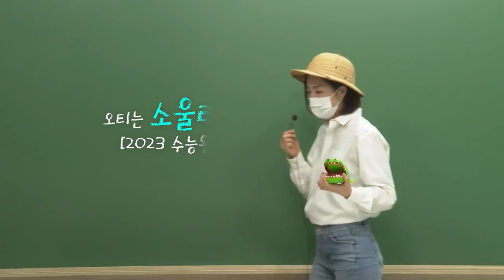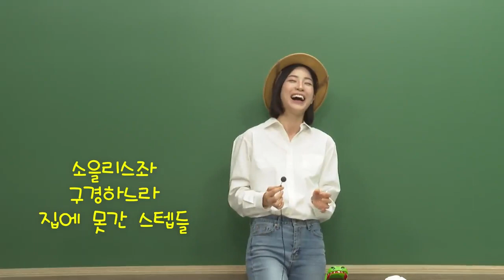아마존 아니고 여기는 수능완성 🌴 오티는 소울리스 강좌는 소울충만 l [2023 수능완성] 박소현의 생명과학I OT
가장 완벽한 수능비책 📖 2023 수능완성

2023 수능, EBS와 함께라면 두렵지 않아 🧚‍♀️
올해도 역시 수능의 완성은 EBS